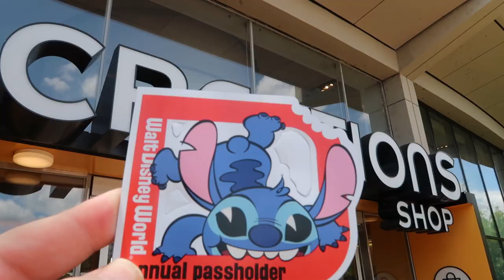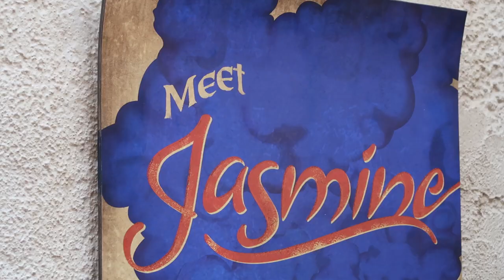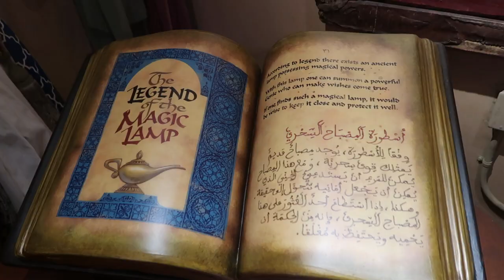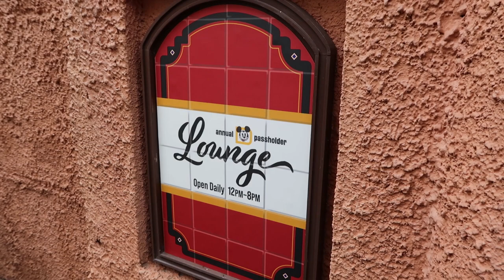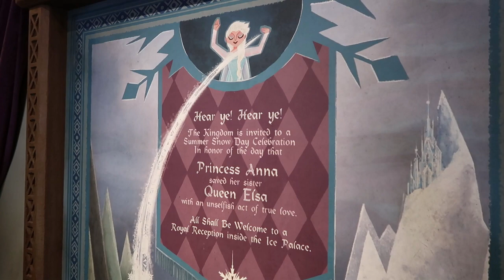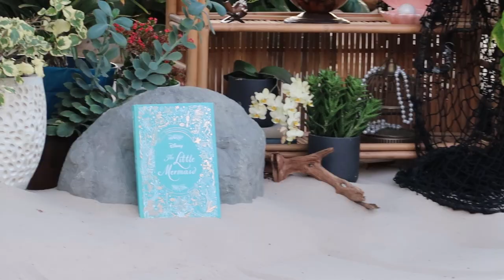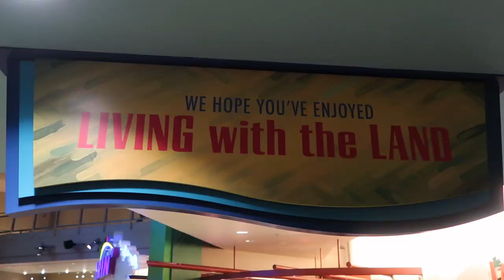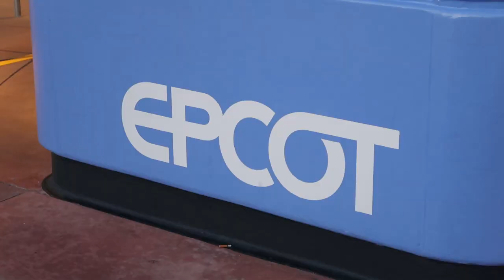Characters, Food, and Rides at Epcot on May 4th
Take a trip around Epcot to celebrate the spring and Passholder Appreciation Days.